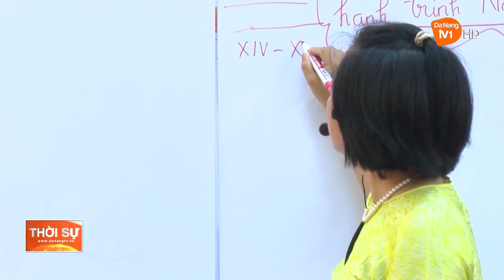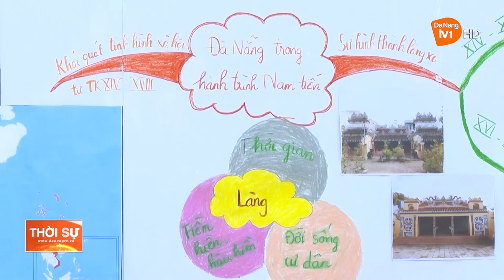ĐÀ NẴNG: GIÁO DỤC VĂN HOÁ, LỊCH SỬ CHO THẾ HỆ TRẺ TẠI DI TÍCH